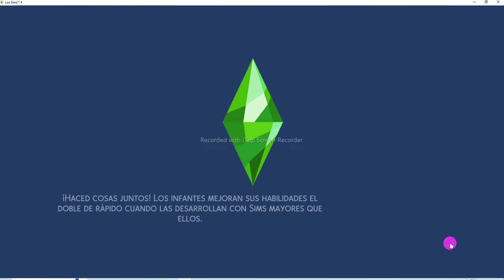AVENIDA DEL VIEJO MOLINO CAP 7 / LOS SIMS 4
FACEBOOK  SIMS AURISIMS
GALERIA SIM 4 ID AURISIMSGAMEPLAY